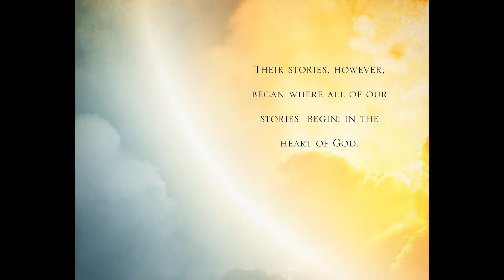Oleta Bruton - In a Mirror Dimly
Buy this book today at your local Christian bookstore, OR buy online now from Xulon Press